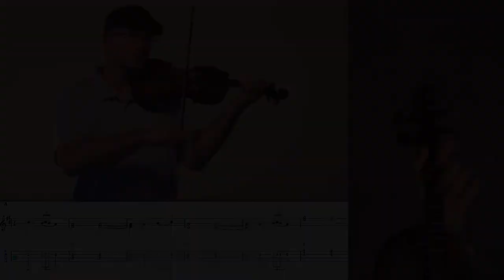Rubber Dolly (Fiddle Lesson)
"Rubber Dolly." For measure-by-measure fiddle lessons, jam tracks, sheet music, and community, visit BluegrassDaddy.com.